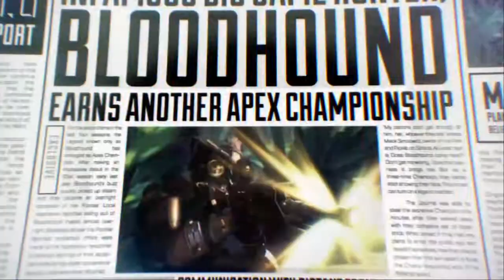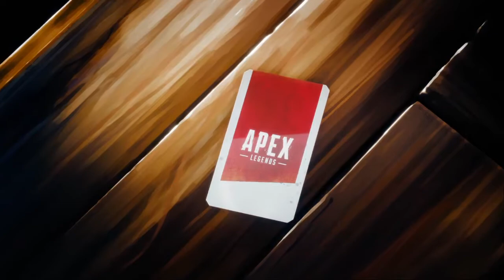ApexLegends MSp plays apex legends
APEX LEGENDS (R5)